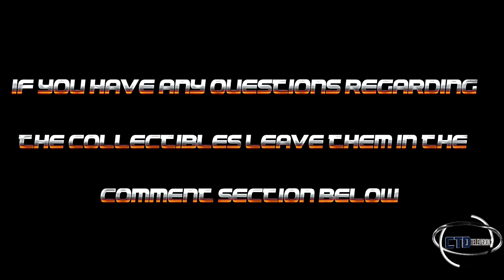Gears of War 3: All Collectibles Location Guide/ Hoarder Achievement Guide (Part2)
Hey guys,

in this video we're goona show you how to collect every 40+ hidden items in gears of war 3. We hope you guys will save some time with this guide.

This Guide is made by CTD Chainsaw and CTD Wolfinator.

Please leave in the comment section below if you had any troubles finding some of these.

Greetz
CruelTroopOfDoomTV